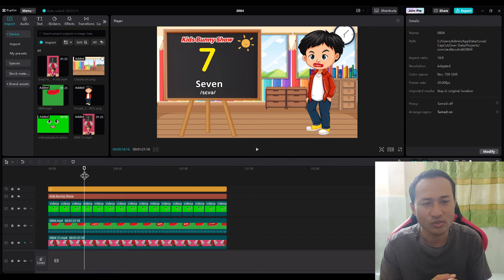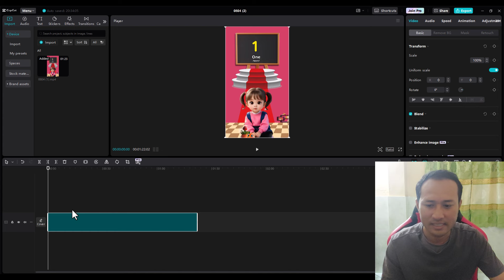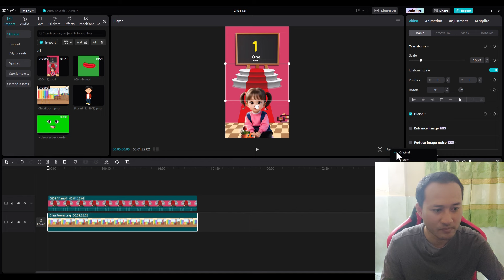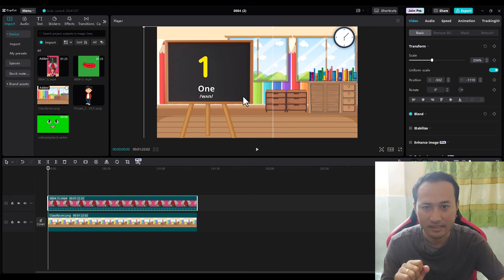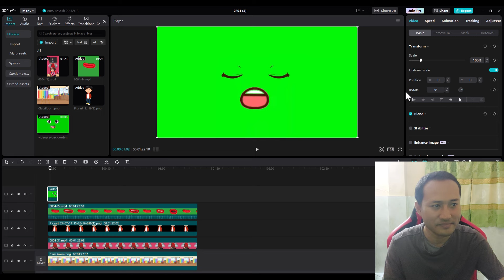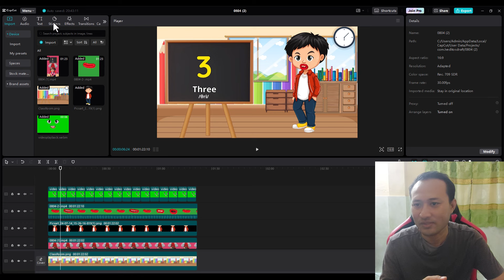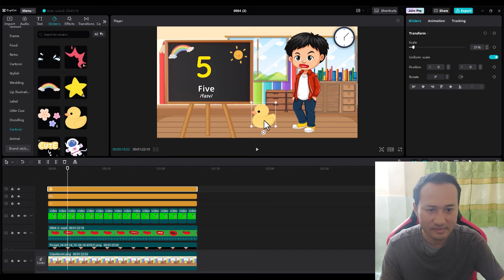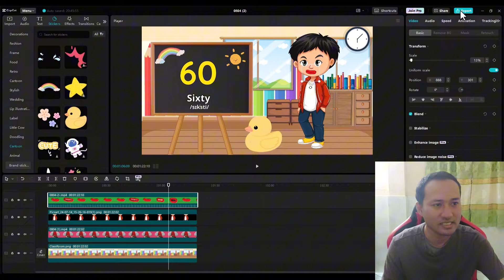បង្កើតវីដេអូ តុក្កតា ងាយៗ ជាមួយ CapCut